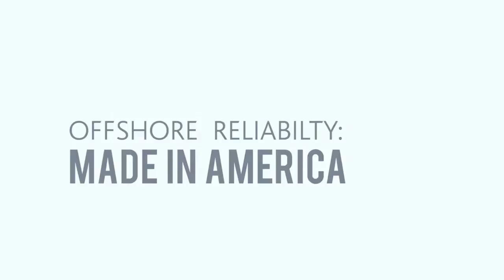Gulfstar Topsides Install Spring 2014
In a picture-perfect feat of engineering, logistics and sheer power, the two main pieces of the Gulfstar One floating production system were put together on March 8, 2014 offshore in the Gulf of Mexico.

"Saturday at 4 p.m., the Gulfstar topsides was set on the hull using the Saipem 7000," says Mark Cizek, Gulfstar project director. "The effort was safe and flawless."

Gulfstar One is the first offshore facility of its kind to be built entirely in America. Along with our joint-venture partner Marubeni, we expect Gulfstar One to go into service later this summer.